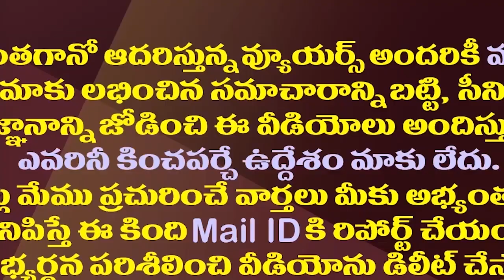చంద్రబాబు అక్కడ పార్టీపై ఆశ వదిలేసుకున్నట్లేనా?| Is Chandrababu Losing Hopes On Krishna District?